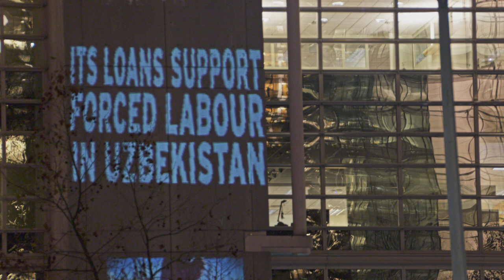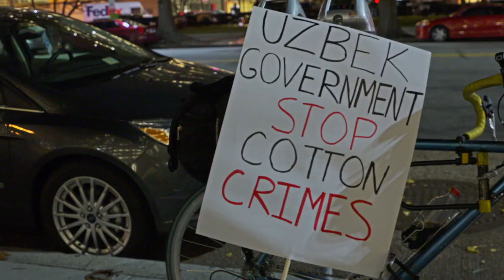Cotton Campaign Projections Final